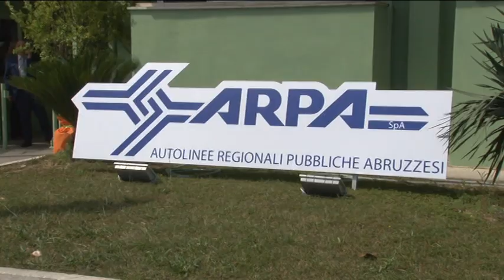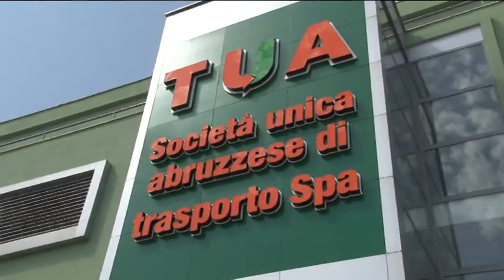Numeri positivi, il CDA approva il bilancio della TUA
Oggi a Pescara il presidente della Regione Luciano D'Alfonso e il presidente di Tua D'Amico hanno presentato i risultati del Bilancio d'Esercizio dell'azienda Unica dei Trasporti. Numeri positivi come ha detto il presidente dell'azienda